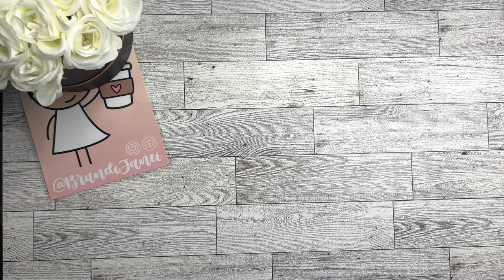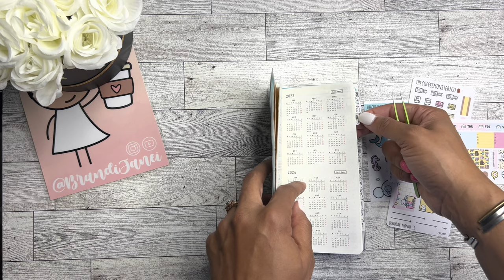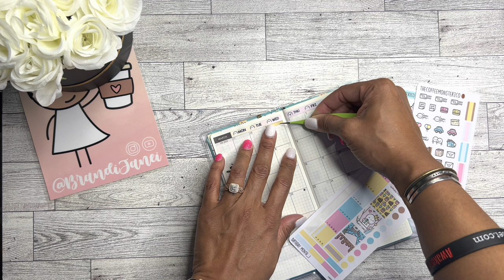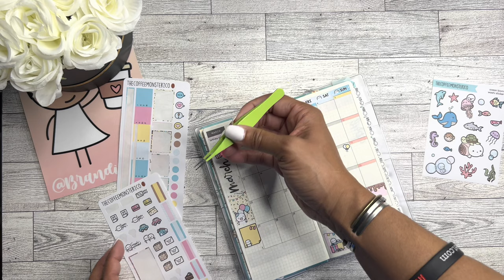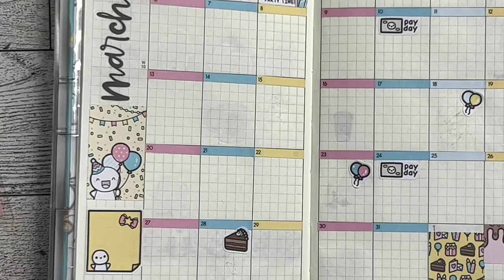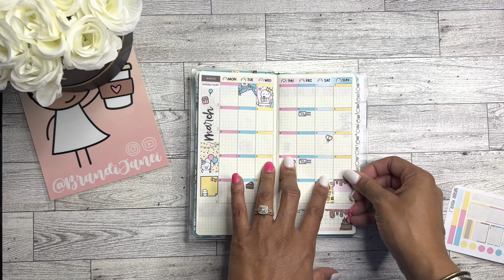Hobonichi Weeks | March Monthly Plan With Me | Birthday Month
Planner Used: Hobonichi Weeks
Stickers: The Coffee Monsterz Co

Also, click the link below to follow me and to visit my Etsy shop:

msha.ke/brandijanei